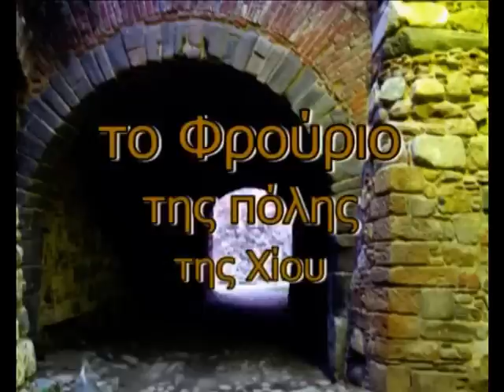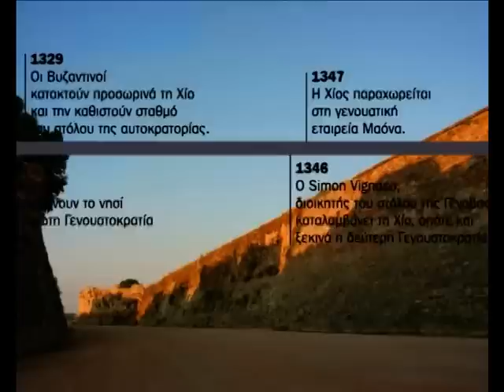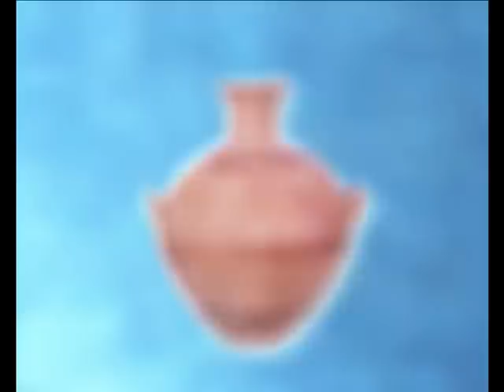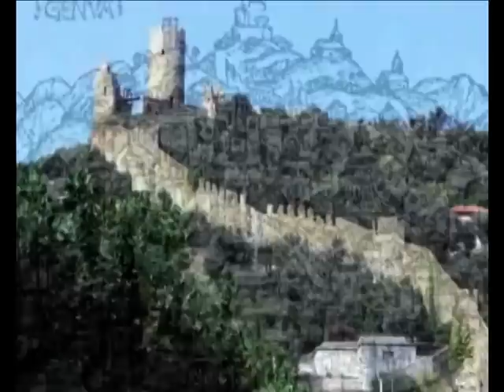chioscastleDoc1stpart(Hellas).mpg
ΕΝΑ ΝΤΟΚΥΜΑΤΕΡ ΓΙΑ ΤΟ ΚΑΣΤΡΟ ΤΗΣ ΠΟΛΗΣ ΤΗΣ ΧΙΟΥ!
ΤΟ 1ο ΜΕΡΟΣ